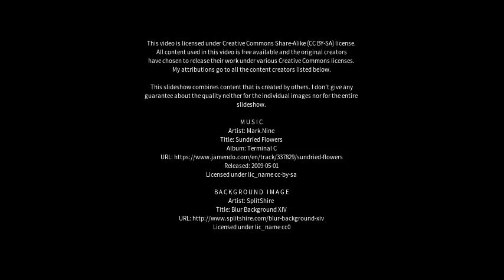Best places to visit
Best places to visit - North Lambton (Australia) Best places to visit - Slideshows from all over the world - City trips, nature pictures, etc.